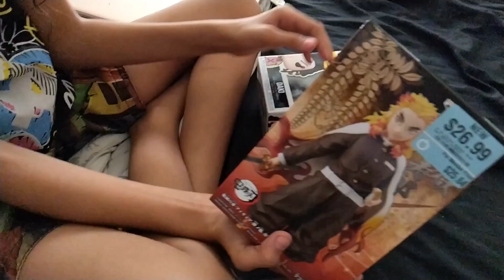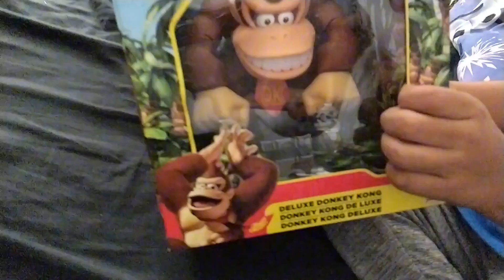LOOKING FOR A GIFT AND LOOK WAT I FOUND!? DAY IN THE LIFE OF A MOM OF 7 💖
HELLO BEAUTIFUL FAMILY 😘💝 I WANT TO SAY FIRST THANK YOU FOR BEING HERE AGAIN WITH US I LOVE YOU ALL VERY MUCH I I APPRECIATE YOU GUYS ALOT 💝
IN THIS VIDEO I BRING YOU GUYS TO A PLACE THAT WE NEVER GET YSE TO SOMETHING ABOUT US WE DONT LIKE TO BE AROUND A LOT PEOPLE WE GET TO NERVOUS SO HERE WE ARE AT THE MALL SO YES WE HAD FUN BUT ALSO WE GET VERY NERVOUS BEING AROUND A LOT PEOPLE AND ALSO I WENT TO LOOK FOR A GIFT FOR SOMEONE AND COULDNT FIND IT!! I HOPE YOU GUYS LIKE IT! LOVE YOU ALL 💝😘😘😘😘😘😘❤️❤️❤️❤️❤️